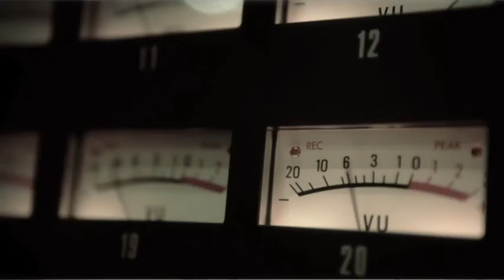TV3 - 33 recomana - Guillamino & The Control Z's Jamboree. Barcelona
Guillamino presenta el seu disc més soul, Un altre jo, amb la seva nova formació, The Control Z's. A la sala Jamboree. 16 de Març del 2014